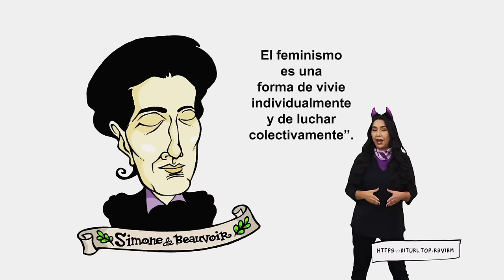Chamuco TV. Román Meyer Falcón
En esta emisión de Chamuco TV nos acompaña Román Meyer Falcón, secretario de Desarrollo Agrario, Territorial y Urbano.